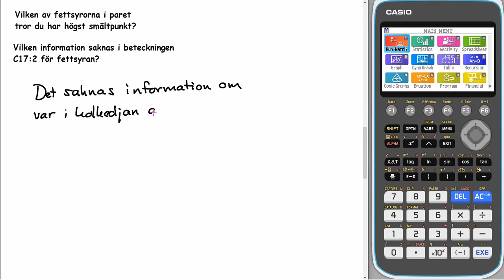Kemiboken 2 6e upplagan Kap 5 Uppgift 45 c